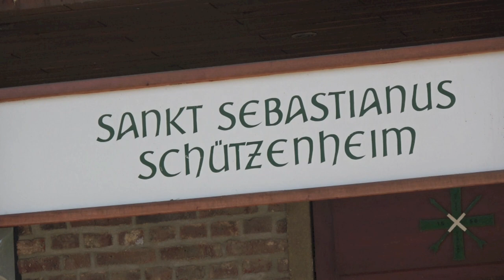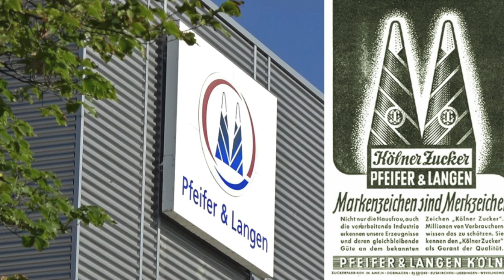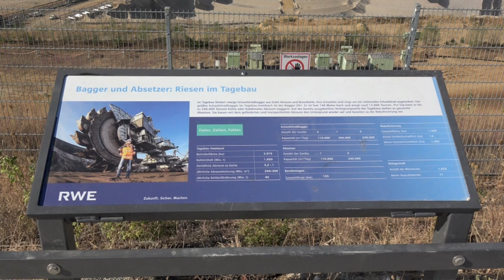Elsdorf | Rhein-Erft-Kreis | Streifzug | Rhein-Eifel.TV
– Die jüngste Stadt im Rhein-Erft-Kreis ist Elsdorf. Eine ehemals ländliche Gemeinde mit einem guten Dutzend Ortsteilen. Die Stadtrechte erhielt Elsdorf im Jahr 2011. Im Jahr 1794 wurde Elsdorf von französischen Truppen besetzt und später dem Königreich Preußen zugeschlagen. Nachdem Mitte des 19 Jahrhunderts die Geschäftsleute Emil Pfeiffer und Eugen Langen in Elsdorf eine Zuckerfabrik errichtet hatten, war im Bereich der Landwirtschaft der Zuckerrübenanbau die zentrale Erwerbsquelle.

Große Teile von Elsdorf liegen am unmittelbaren Rand vom Tagebau Hambach und ist damit die Stadt im Rhein-Erft Kreis, die zur Zeit noch am stärksten von Braunkohletagebau betroffen ist. Die Ortsteile Etzweiler, Tanneck und die Siedlung Gesolei wurden umgesiedelt. Der Umsiedlungsort ist Neu-Etzweiler.

Vom so genannten Strukturwandel über den speziell im Rhein Erftkreis seit vielen Jahren heftig diskutiert wird ist Elsdorf in doppelter Hinsicht getroffen. sowohl der Zucker Rübenanbau als auch der Braunkohleabbau die den Menschen über Jahrzehnte hinweg eine solide Erwerbsquelle geboten hatten, werden genau das in nicht allzu ferner Zukunft nicht mehr leisten können.

Die sehenswerte denkmalgeschützte Hofkapelle von Gut Brockendorf wurde Anfang des zwölften Jahrhunderts zum ersten Mal urkundlich erwähnt. Zu dieser Zeit gehörte der gesamte Komplex zur Abtei Sankt Pantaleon in Köln. Über Jahrhunderte hinweg wurde die Kapelle mehrfach durch kriegerische Auseinandersetzungen zerstört jedoch immer wieder aufgebaut.